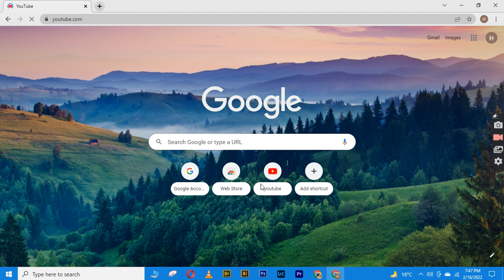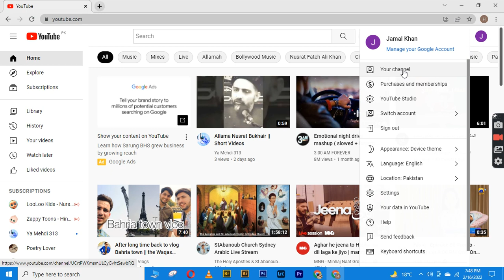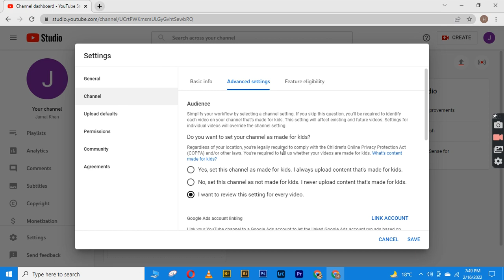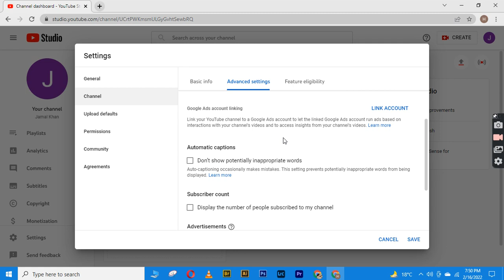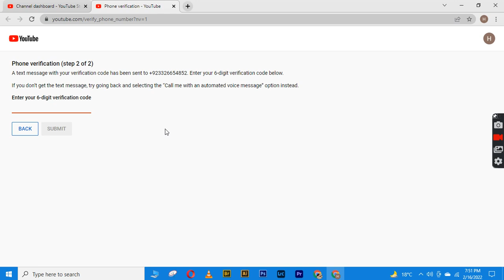How to Verify Youtube Channel just in 2 minutes for Beginners Guide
In this video i will show you how to verify your Youtube Channel  Watch and me about verify any Question please like and Subscribe my Youtube Channel and i will make more videos for you to easy steps to follow thanks for watching